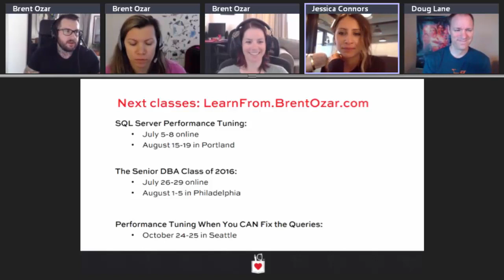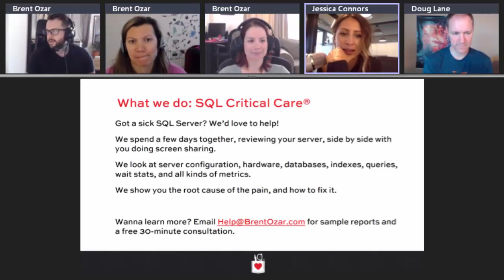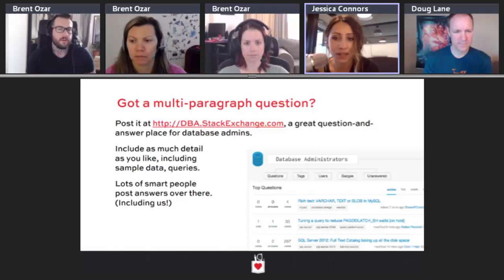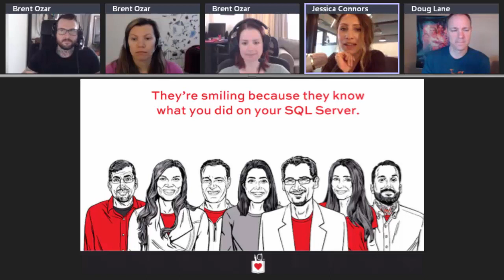Office Hours Webcast - 2016/07/13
This week, Erik, Tara, Jessica, Doug, and Angie discuss queries, installing multiple instances of SQL server on a Windows VM, using DENY Database rules, migrating databases to Amazon RDS, availability groups, using filtered indexes, and more!